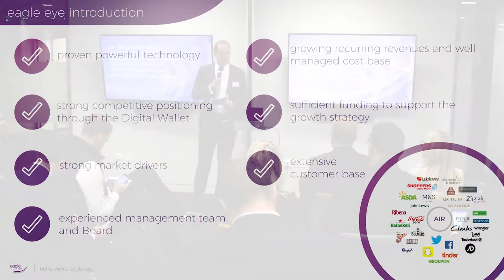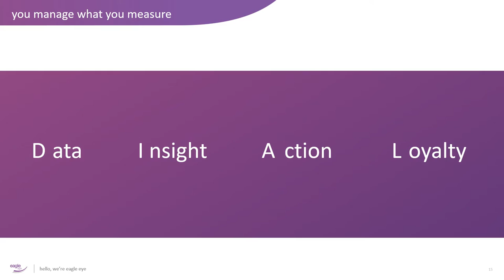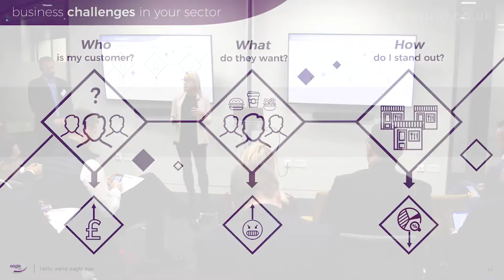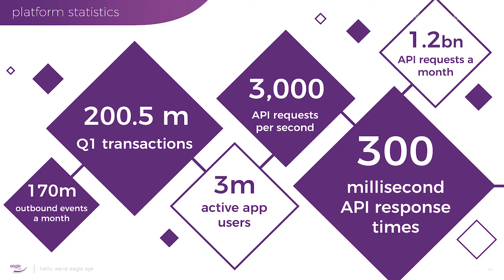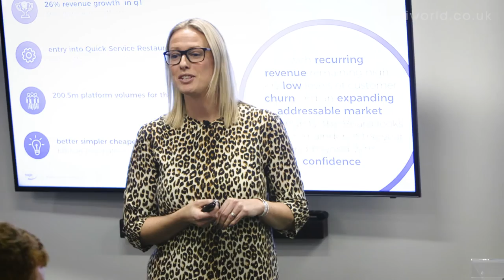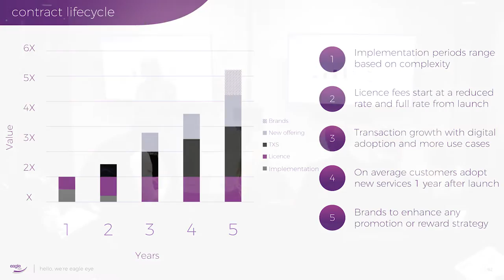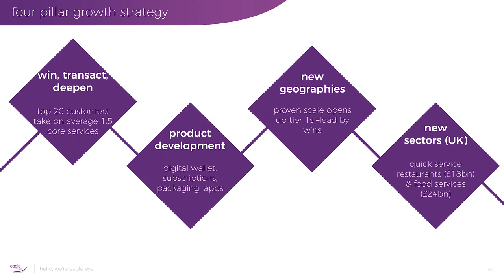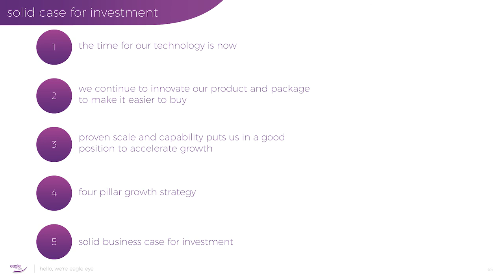Eagle Eye (EYE) Capital Markets Day November 2018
Eagle Eye (EYE) Capital Markets Day 22.11.18

Eagle Eye Solutions Group plc is a software as a solution (SaaS) technology company. The Company is engaged in the marketing, validation and redemption of digital promotions in real-time for the grocery, retail and hospitality industries. The Company's software platform, Eagle Eye AIR, integrates with all existing point of sale (POS) systems and creates digital offers, rewards and vouchers then delivers them to customers by e-mail, text or through a loyalty application for instant redemption. Eagle Eye AIR enables brands and merchants to set up targeted campaigns, choosing various media channels to reach specific demographics. Eagle Eye AIR captures real-time data on consumer activity and campaign success. Eagle Eye Promote is a rules-based platform for brands and retailers, which creates, builds and manages their promotional campaigns. Eagle Eye Gift allows tracking of gift vouchers, including redemption data. Eagle Eye Reward supports and enables the digitization of loyalty schemes.

Introduction, Malcolm Wall, Chairman - 00:17
Market update, Tim Mason, CEO - 02:15
Product innovation, Steve Rothwell, CTO - 12:53
The Eagle Eye App in F&B, Sarah Jarvis, Sen Solutions Consultant – Loyalty - 15:17
How do customers win? Rich Millington, Head of Product – 23:10
Organised for growth, David Aylmer, COO – 29:55
Our work with Loblaw, Steve Rothwell, CTO - 32:43
Business update, Lucy Sharman-Mundy, CFO – 34:55
Four pillar growth strategy, Tim Mason, CEO - 43:26
Q&A - 46:35